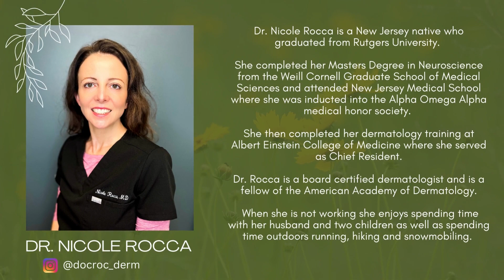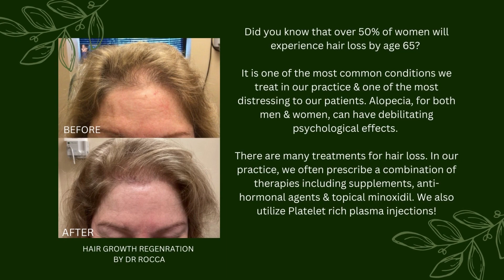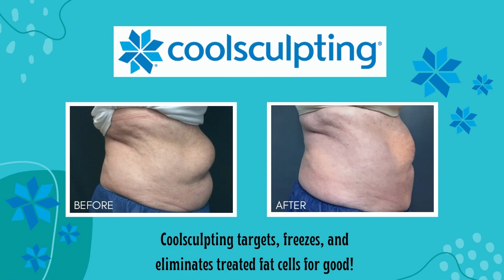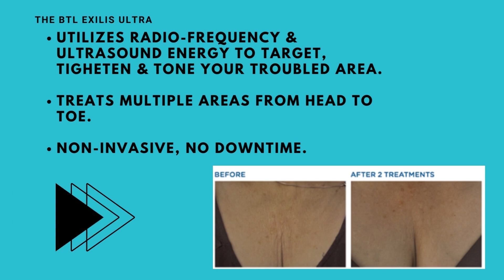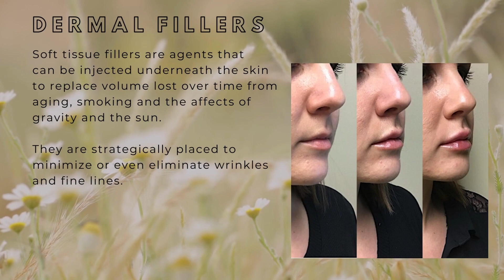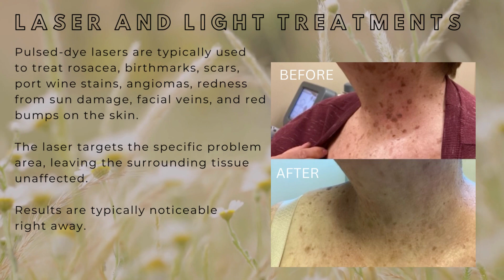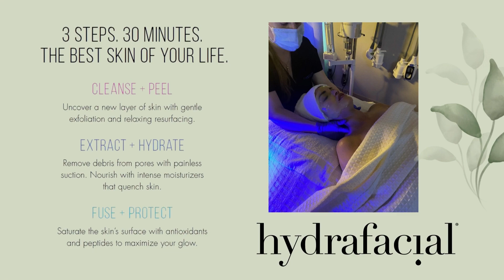Waiting Room Video 11.17.2022